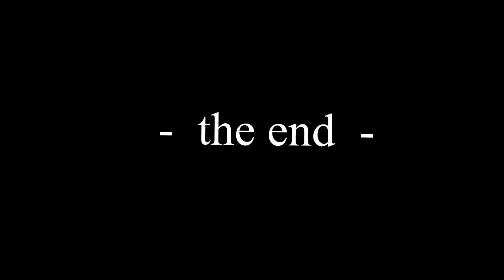Painting in the Round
A painting exercise where the painting field are objects rather than a flat canvas.  The objects merge and blend with the base and background as the viewer changes position.